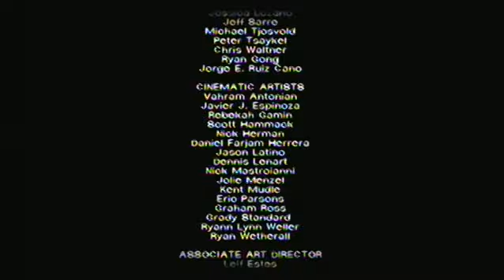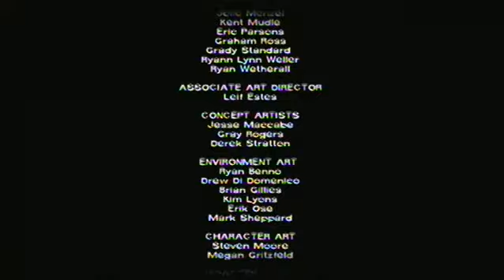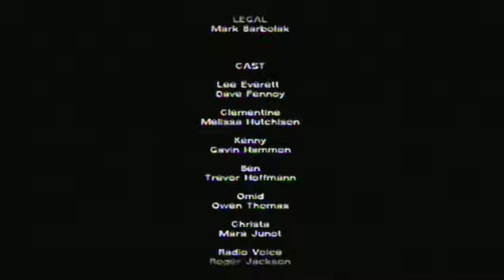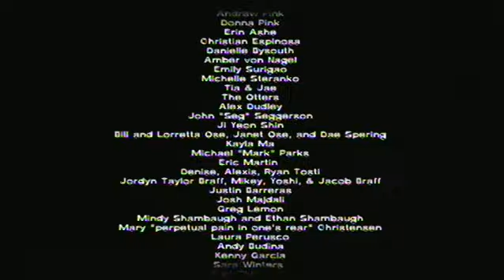The Walking Dead - Season 1 - Episode 5 - No Time Left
The final episode concludes Lee and Clementines story. We know that Lee has been Bitten and that Clementine has kidnapped but the question now is, will Lee get to Clementine before he turns. With the help of his group they take on the challenge to find Clementine with only the walkie talkie as there life line.